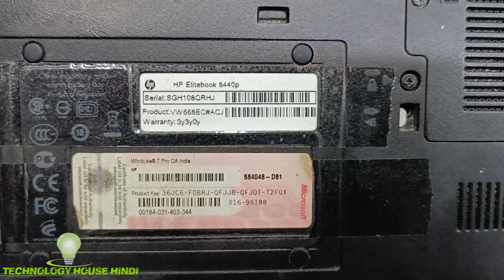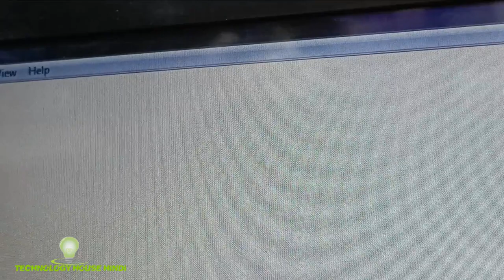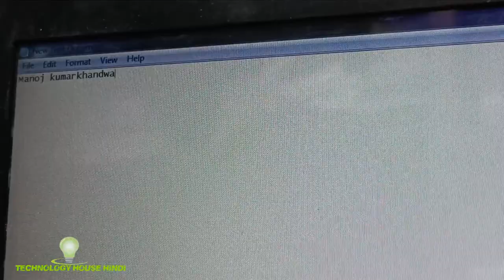HP ELITEBOOK 8440P KEYBOARD CHANGE , HP KEYBOARD CHANGE